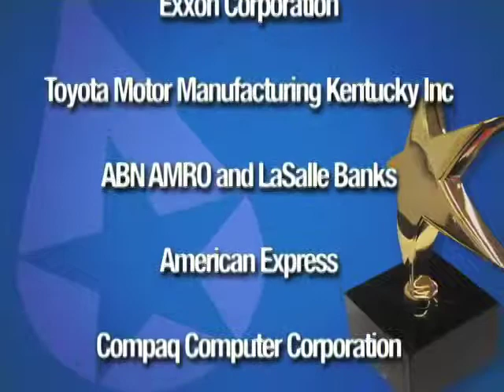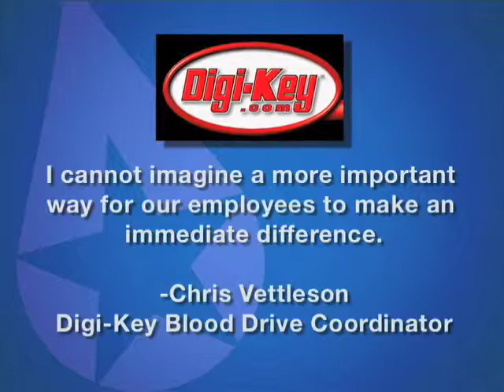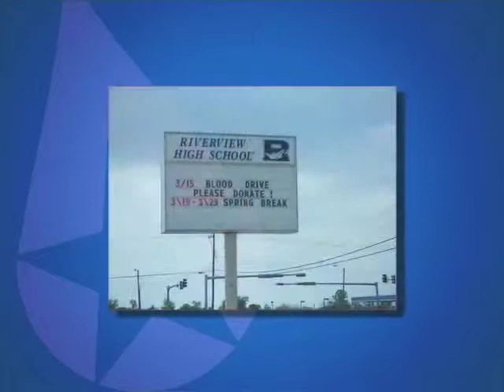America's Blood Centers' Awards of Excellence 2006 (Part 1)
Every year, America's Blood Centers recognizes individuals and organizations that help ensure a safe and adequate blood supply in our communities through the Awards of Excellence. This short clip salutes the 2006 Award winners.